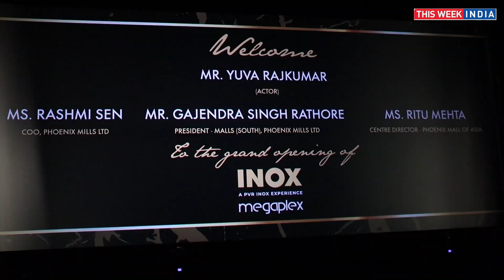Bengaluru Welcomes the Future of Cinema: PVR INOX’s 270-Degree Megaplex Tour 🔥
Join us on a grand tour of Bengaluru’s latest entertainment marvel - the PVR INOX Megaplex at Phoenix Mall of Asia. With 14 screens featuring cutting-edge formats like MX4D, ScreenX, and Insignia, this is more than just a cinema - it’s an experience! Boasting 1997 seats, 4K laser projection, and Dolby Atmos surround sound, get ready to be transported into the world of movies like never before. Ajay Bijli, MD of PVR INOX Limited, takes us through their vision of making cinema an experiential journey for every movie lover.